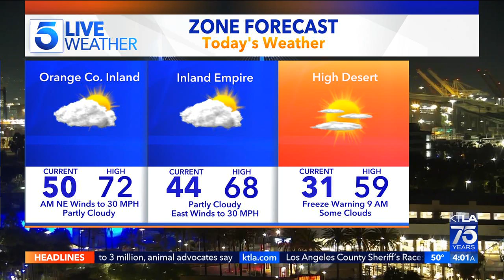KTLA DT 11112022 0400AM